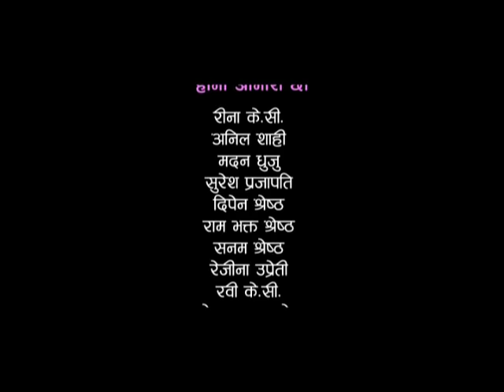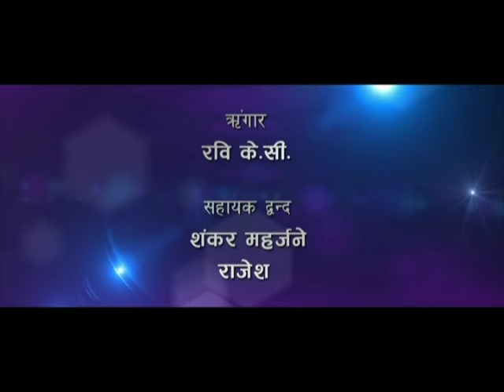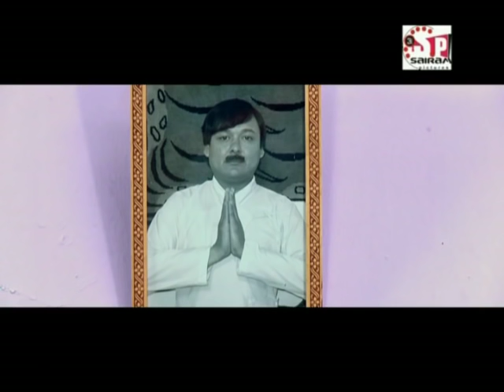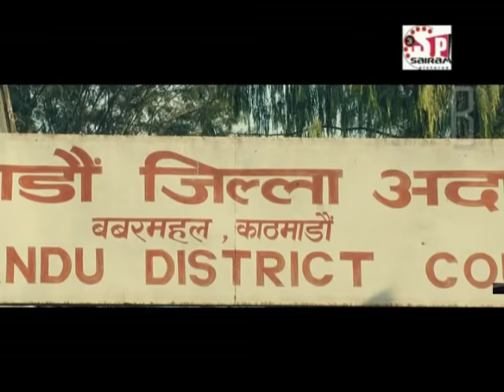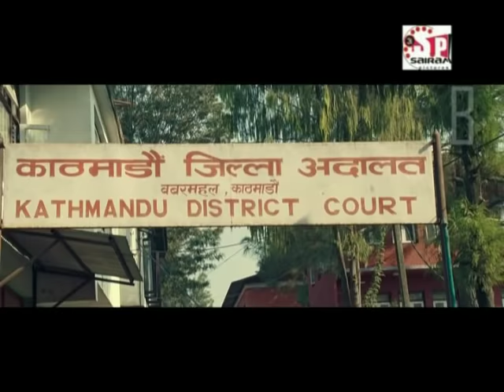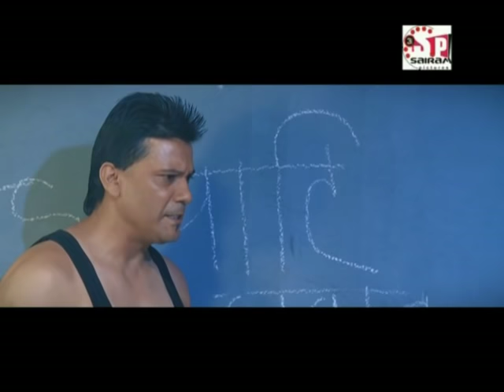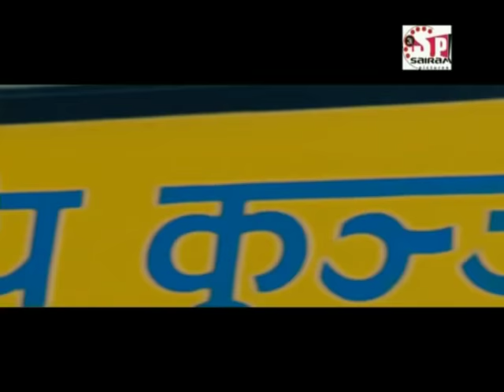Ta Ta Sarai Sapris Badri (Nepali Movie) ft. Jay Kisan Basnet, Sobhit Basnet, Rejina Upreti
Tilte:Ta Ta Sarai Bardri
Movie:Ta Ta Sarai Bardri

Artist :- Jaya Kishan Basnet, Rejina Uprety, Shovit Basnet, Shushil Chhetri, Sunil Thapa, Samrat Sapkota, Dinesh Sharma, Umesh Khadka, Sangharatna Maharjan, Tarjan, Shubhechya Thapa, Uttam K C, Ananda Thapa, Surbir Pandit, Subash Gajurel, CP Paudel, Dipen Shrestha, Suraj Prajapati, Mohan Krishna Shrestha
Lyrics :- Jaya Kishan Basnet
Singer :- Ananda Karki, Ram Shrestha, Komal Raj Bhandari, Jaya Kishan Basnet
Dance Director :- Shiva B K
Camera :- Krishna Shrestha
Colour Correction :- Kapil Parajuli
Fight Director :- N B Maharjan
Editor :- Tara Thapa Kimvey
Presenter :- Jahanwi Basnet, Brabim Basnet
Producer :- Jaya Kishan Basnet
Director :- Shovit Basnet